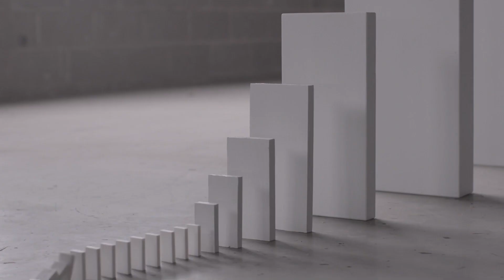Habits - Part 2: Controlling Your Thoughts